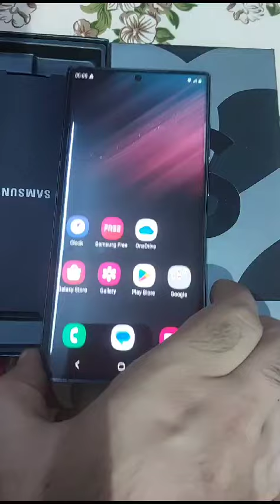Happy Customer Feedback Saudi Arabia, Used Mobile Phones & Laptops, Low Price in UAE 🇦🇪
Address, Deira Ayal Nasir, Behind New Al Madina Supermarket

Near metro, Gold Souq Metro Station exit 3

(ANDROID MOBILE LIST 👇)

S9 370-AED
S9 420-AED with box

S9plus 540-AED with box

S10E 6gb 128gb 440-AED

S10 5G 256gb  790-AED with box

S10+ 128gb 690-AED with box

S20 5G 128gb 620-AED

S20-FE 699-AED

S20ultra 5g 128gb 899-AED with box
S20ultra 5g 256gb 999-AED with box

S20plus 5G 750-AED Box

S21 Plus 5G 970-AED with box

S21 Ultra 5G 1250-AED 128gb Box
S21 Ultra 5G 1350-AED 256gb Box
S21 Ultra 5G 950-AED dot

S22 5G 1250-AED clean 128gb
S22plus 1490-AED clean 128gb

S22ultra 5G 1540-AED pin dot
S22ultra 5G 2170-AED clean

S23 5G 1699-AED 2sim

S23ultra 256gb 2950-AED
S23ultra 512gb 3090-AED box

Note 8 64gb  450-AED

Note 9 550-AED clean

Note 10 5G 12gb 256gb 790-AED box

Note 10+ 5G 256gb 930-AED Box
Note 10+ 4G 256gb 890-AED Box

Note 20Ultra 5G 128gb 1250-AED
Note 20Ultra 5G 256gb 1330-AED
Note 20Ultra 5G Dot 999-AED

LG Wing 5G 8Gb 256gb With Box 990-AED
LG Wing 5G 8gb 128gb 890-AED

LG Velvet 8gb 128gb 630-AED

Motorola edge plus 850-AED

GOOGLE PIXEL 👇

Pixel 2 64 270-AED
Pixel 2xl 64 290-AED
Picel 2xl 128 350-AED
Pixel 3 64 350-AED
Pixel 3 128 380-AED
Pixel 3xl 64 420-AED
Pixel 3xl 128 470-AED
Pixel 4 64 499-AED
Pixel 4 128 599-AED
Pixel 4xl 64 530-AED
Pixel 4xl 128 599-AED
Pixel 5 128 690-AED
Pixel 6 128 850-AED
Pixel 6 pro 12/128 1099-AED

iPad Stock 👇

iPad 2 16gb 130-AED
iPad 3 32gb 150-AED
iPad 4 16gb 220-AED
iPad 4 32gb 260-AED
iPad 4 64gb 290-AED

iPad mini 1 16gb  199-AED
iPad mini 2 32gb  320-AED

iPad air 1 16gb   390-AED
iPad air 1 32gb  420-AED